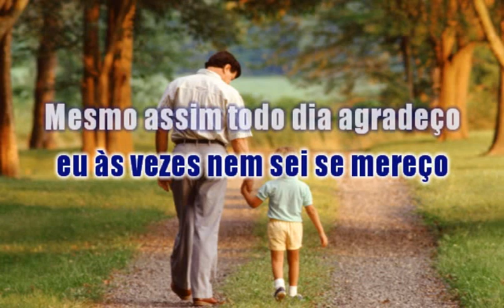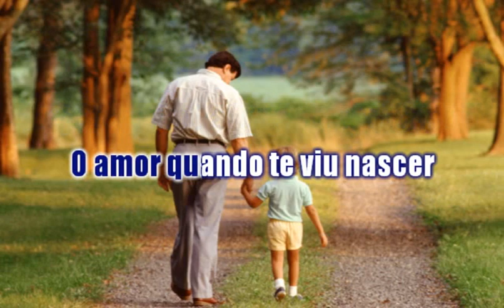MAIS QUE PAI E FILHO KARAOKÊ